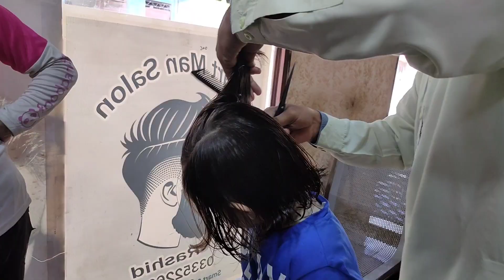ASMR Crying Baby Scissors Haircut !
asmr beard trim
asmr beard
asmr beard cutting
asmr eating
asmr sleep
asmr mukbang
asmr massage
asmr food
asmr makeup

barber asmr massage
asmr münür önkan
barber t
shaving beard asmr barber
elliot forbes shaving asmr
asmr shaving beard no talking
shaving beard asmr tiktok
asmr beard trim
shaving asmr woman
asmr beard cutting
asmr beard cut and acne clearing
asmr beard shave
asmr beard shave roleplay
asmr beard trim scissors
asmr beard grooming
asmr beard shave female